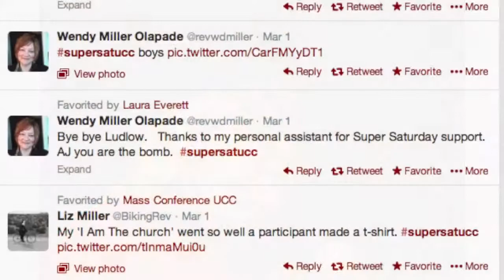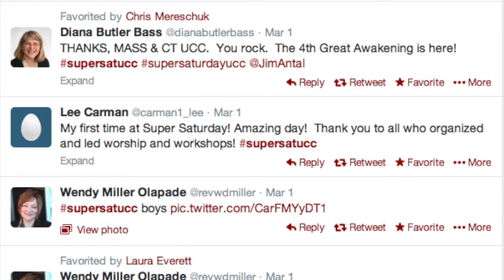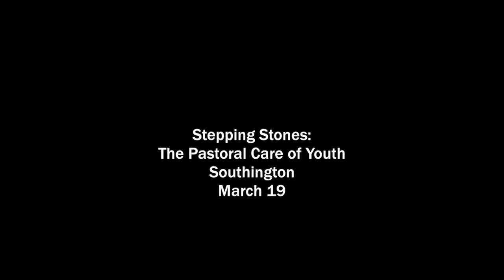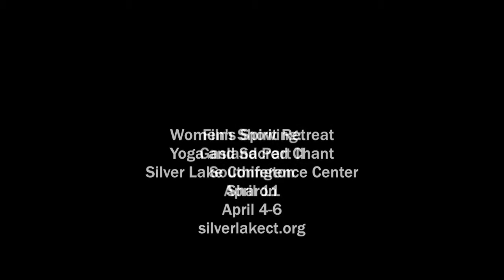CTUCC ConferenceCast #163: Lenten Discipline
Eric Anderson reflects on the challenge of appreciating God's grace in the world - looking about and choosing to see it will be his Lenten practice this season. Diana Butler Bass describes the contemporary Great Awakening at Super Saturday, and in East Haven food at discounted prices reduces the burden on stressed families. A new Vantage Point takes up several facets of Lent, and Maxwell Grant offers this week's wisdom: "Receiving ashes can feel like a performance to some. but we need to remember how grounded it is in a truth we might just as soon forget."